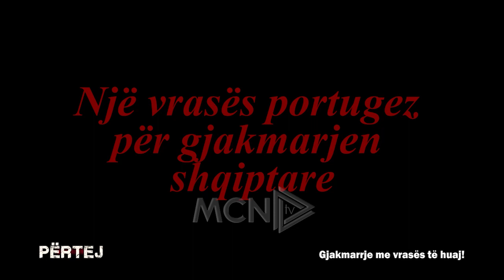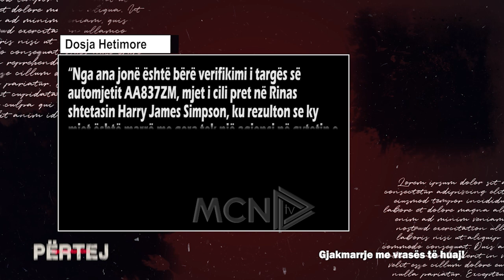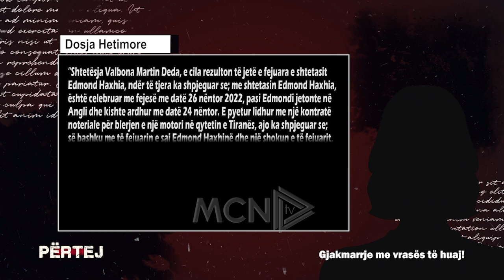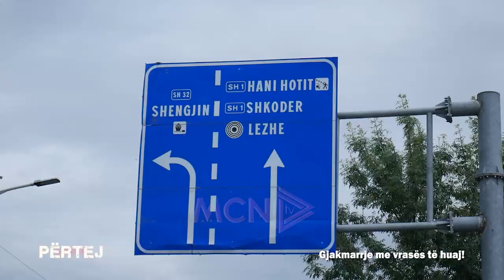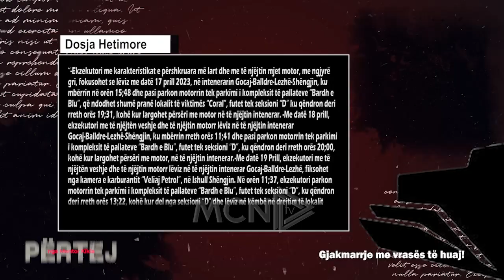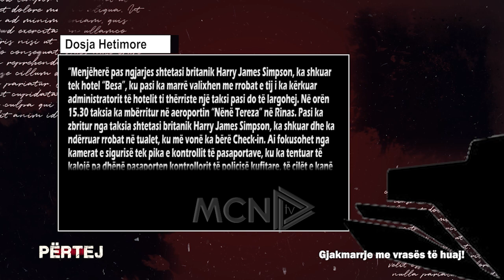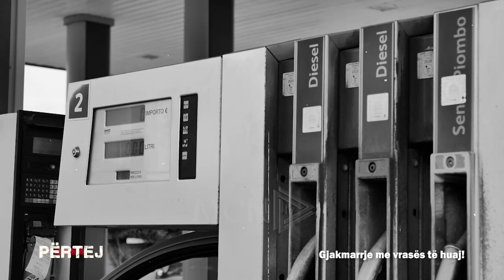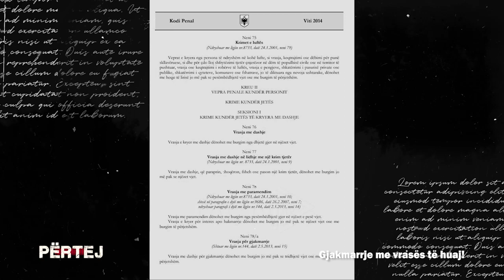Gjakmarrja ndërkombëtare në Shëngjin!